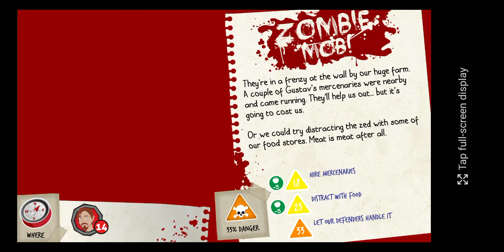Rebuild 3: Gangs Of Deadsville #5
Another map. Les go.